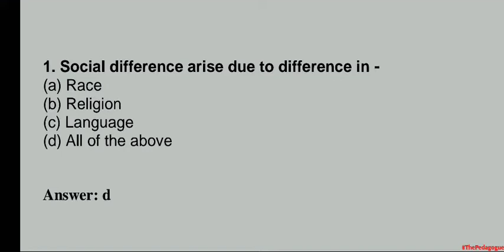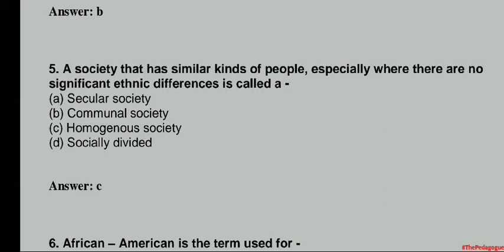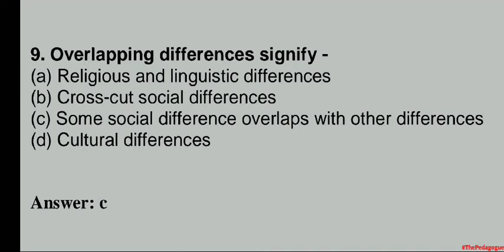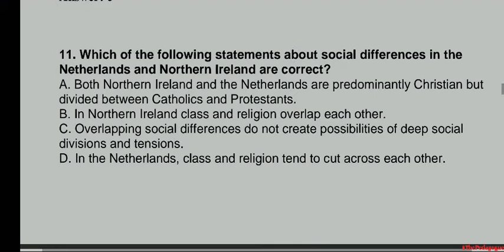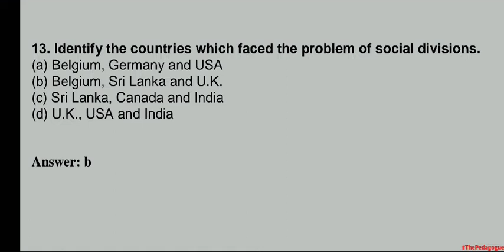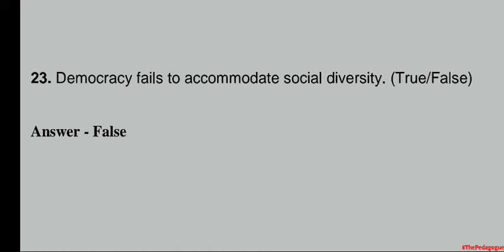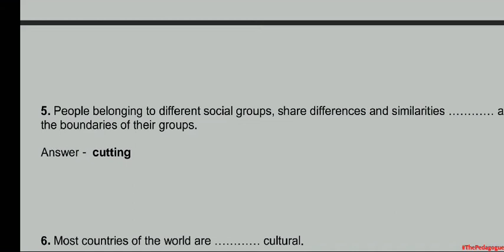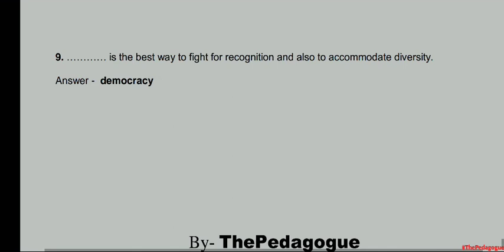"Democracy and Diversity" Civics Class 10 CBSE/UP BOARD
In this video we will see all possible one marks questions as MCQs, Fill in the blanks and True/False.
All questions are explained in details.
If any doubt or suggestions please put in the comment section, all will be answered.